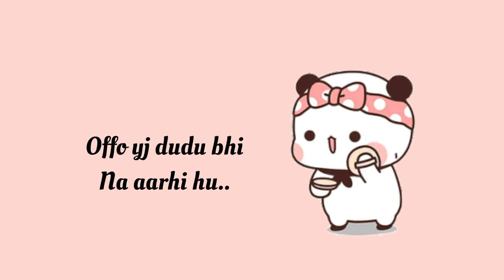Romantic Dudu❣️ || Bear panda || Peach Goma || milkmochbear || Cartoon story || Animation Cartoon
plevideosase guys support my YouTube channel and watch this video

bubududu
bubududu story
peach goma
milkmochbear
milkmoch
bear panda
panda bear
cartoon story
animation movie
animation movie
Motu Patlu
doremon
shinchain
Oggy
chota bheem
bear panda
Love you
 ( TAG )